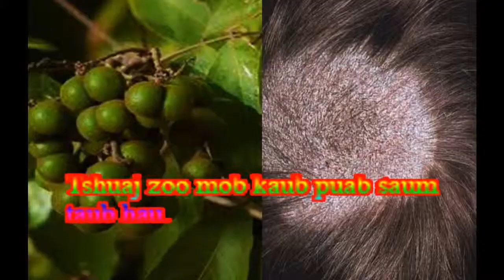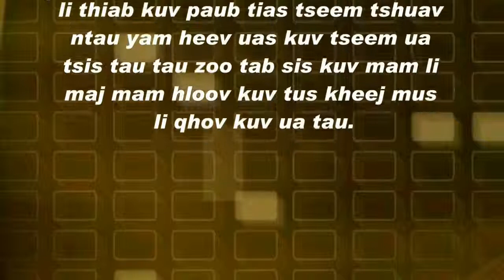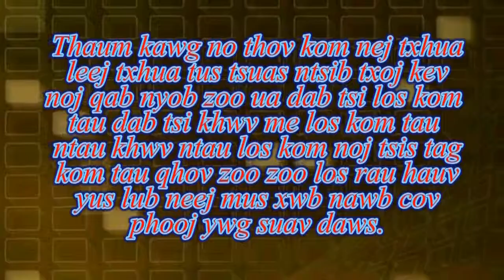Tshuaj zoo rau cov taub hau ua quav nyuj taub hau ua kaub puab muaj ntshauv plaub hau hle 5 June 201